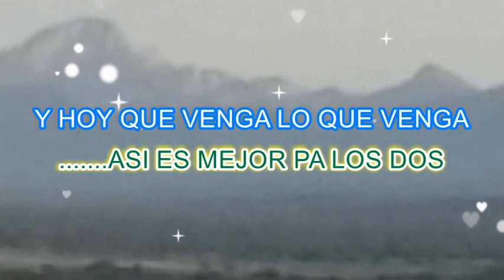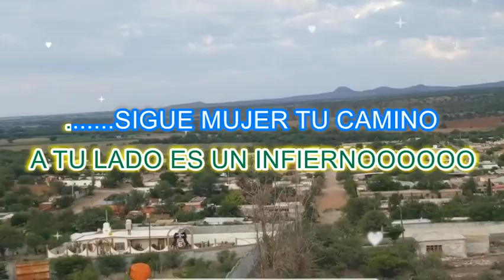SIGUE TU CAMINO LOS PRINCIPES DEL TROPICO LETRA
MUSICA ORIGINAL Y LETRA DE LOS PRINCIPES DEL TROPICO
DE PANCHITO MEDINA